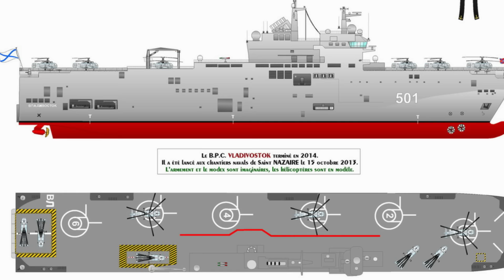Le PHA en Russie ? - L'Affaire Mistral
Aujourd'hui je vous parle de l'Affaire Mistral. Une affaire totalement occultée du début des années 2010 pour la vente de 2 PHA à la Russie. Cette vente qui a l'époque faisait grandement polémique est aujourd'hui quelque peu oubliée.

L'affaire des Mistral fait référence à l'annulation de la livraison de deux porte-hélicoptères Mistral français commandés en 2010 par la Russie, à la suite de son implication en 2014 dans l'annexion de la Crimée et la guerre du Donbass.  La classe Mistral est l'ensemble des navires de la marine française de type porte-hélicoptères amphibie (PHA)— ou, jusqu'en janvier 2019, bâtiment de projection et de commandement (BPC). Son appellation OTAN est Landing Helicopter Dock (LHD).

Rédacteur : Galibellum
Montage & audio : Galibellum
Titre de la vidéo : Un contrat de 1,2 Milliards pour 2 porte-hélicoptères FRANÇAIS ?
Sources vidéos : sur demande ( pour certains passages )
Sources musiques : sur demande ( pour certains passages )

== CHAPITRES ==

00:00 - Introduction du sujet
01:00 - Le PHA de classe Mistral
04:16 - Une Russie qui s’intéresse au BPC ?
07:04 - Le problème du contrat ? L'Ukraine ?
09:05 - L’Égypte reprend les 2 PHA ?

== SOURCES ==

- Focus : les PHA du type Mistral ( Mer et Marine )
- Russie: deux navires chinois à Vladivostok pour des manoeuvres communes ( Marine et océans )
- L’affaire des BPC russes a coûté 409 millions d’euros à la France ( Le Marin )
- La non-livraison de deux navires Mistral à la Russie a coûté 409 millions à la France ( Le Figaro )
-  L’affaire des Mistral russes ( Centre Thucydide )
- Livre Mistral, Tonnerre, Dixmude: Les bâtiments de projection et de commandement de la Marine nationale de Luc-Christophe Guillerm